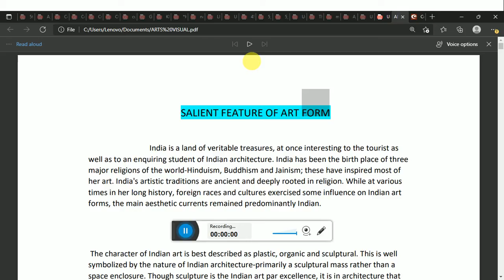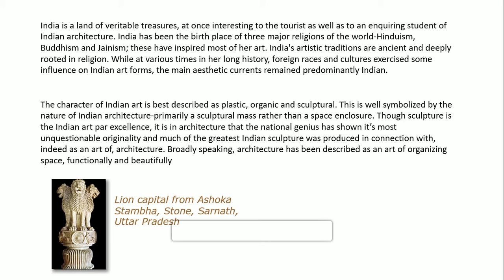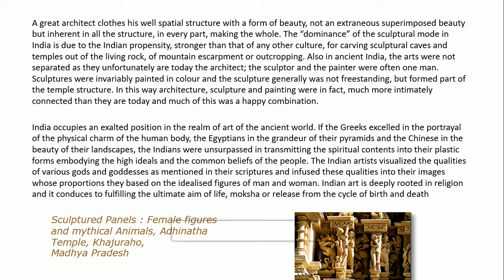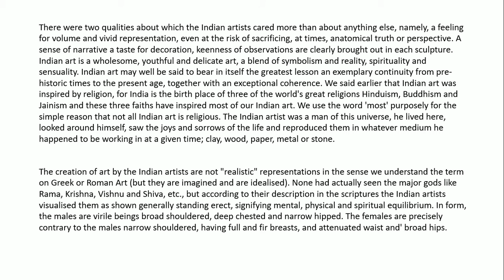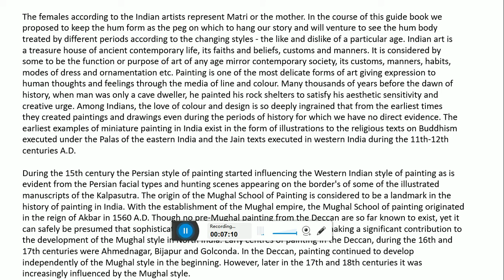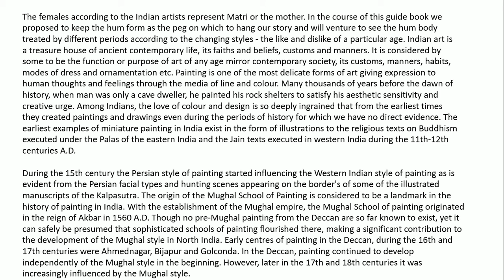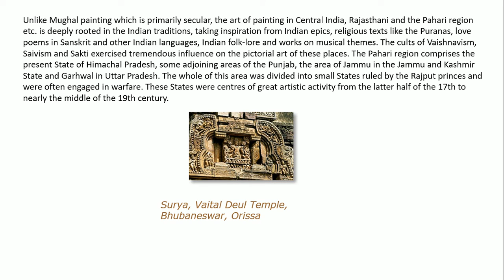GS 1 || Salient Feature Of Art Form || UPSC Telos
India is a land of veritable treasures, at once interesting to the tourist as
well as to an enquiring student of Indian architecture. India has been the birth place of three
major religions of the world-Hinduism, Buddhism and Jainism;